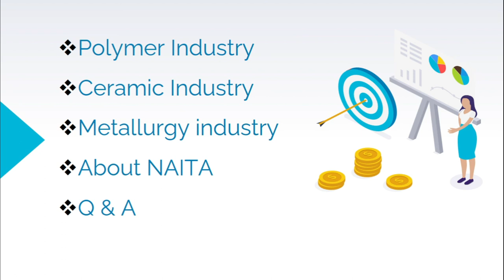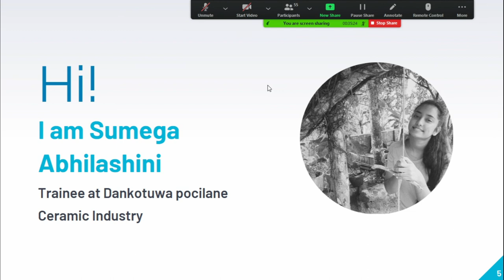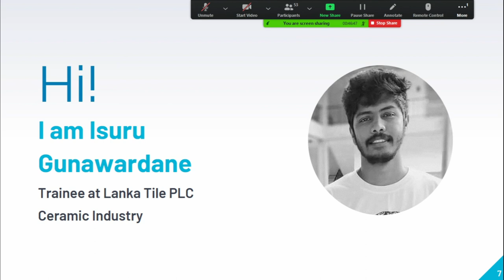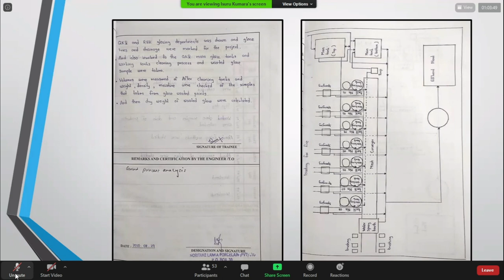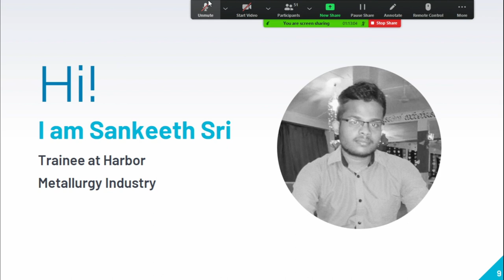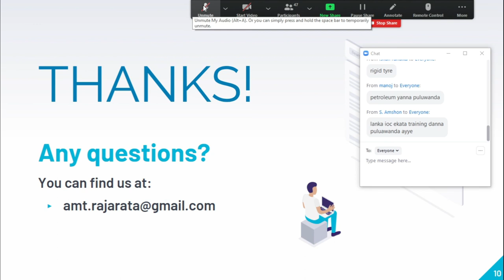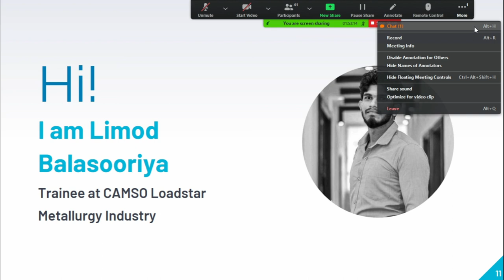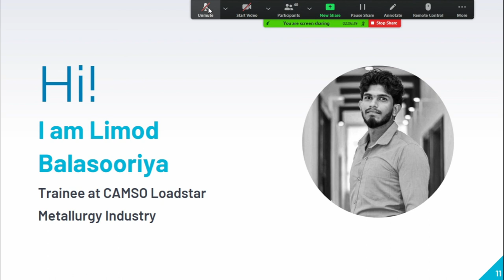Industrial training report Discussion in Sinhala (NAITA)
in-plant training period can be known as a challenging milestone for a university student. It is a time when all the theoretical knowledge gathered from the academic studies are applied and tested in practical circumstances.
This webinar will be the most valuable opportunity for you to share the industrial training experience and get to know all the challenges that you’ll be facing in the practical career environment along with all the necessary strategies and tools to overcome them successfully.
So, as you are stepping into the industry as amateurs, you are warmly invited to be a part of this once in a lifetime opportunity and get the best use of it...
Webinar on industrial training experience
" Everything you need to know "

Speakers
Buddhi Sankalpa
Isuru kumara
dileepa madushanka
yeshan mayadunna
abhilashini munasinge
sadamali malalasekara